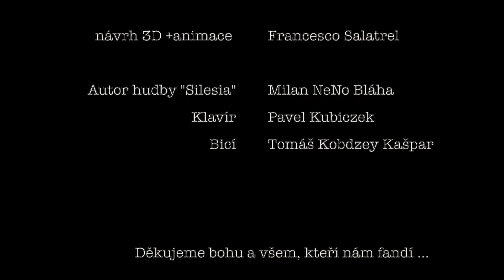Těšínská tramvaj 110 let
Měli jsme pocit, že je potřeba připomínat slavná výročí ... dnes 1️⃣2️⃣ je to přesně 1️⃣1️⃣0️⃣ let co se v Těšíně rozjela Tramvajová doprava 🚃... Těšínská tramvaj se vrátila. 🤲Děkujeme všem co se podíleli ... grafikou nebo hudbou ... Tramwaje w Cieszynie/Těšínské tramvaje - Macieje Dembinioka, Pavel Kubiczek, Tomáš Kobdzey Kašpar a moje maličkost přidala hudbu a celou vizi tohoto miniaturního dílka . Milan NeNo Bláha